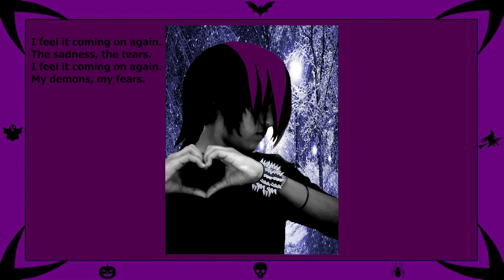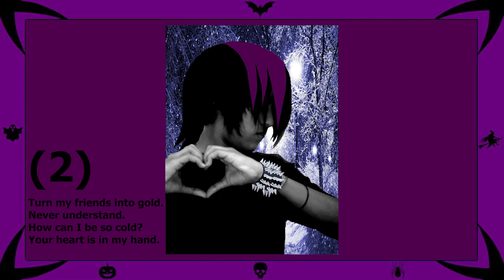Mr.Kitty - Gold (Lyrics)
I feel  it coming on again.
The sadness, the tears.
My demons, my fears.

As my face grows old,
my blood runs cold.
The years of my youth, begin to unfold.

(2)
Turn my friends into gold. Never understand
How can I be so cold?
Your heart is in my hand.

The pain, the sorrow.
I'll be dead by tomorrow.

theshylover7minutesinemoheaven
winterpurplesnowscenenightcoldmoderncanvaspictureswallartprints